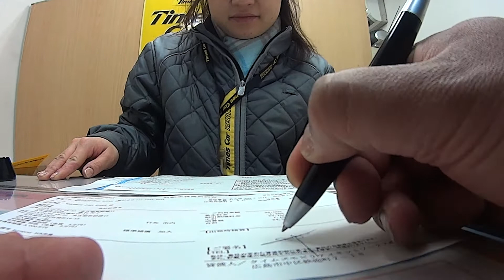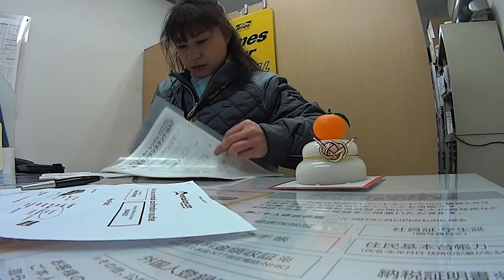Renting a car in Japan goes with a smile